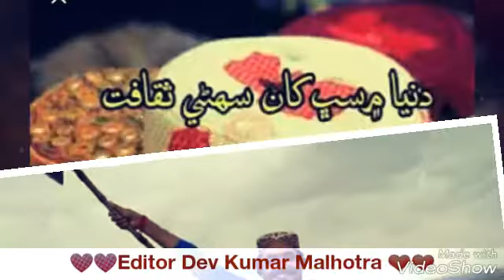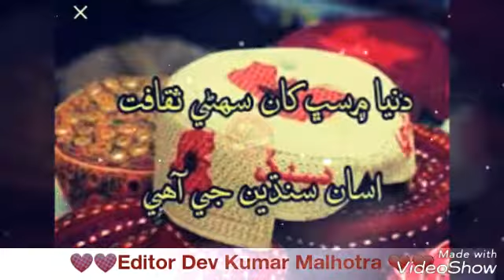Sindhi culture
Dev Kumar Malhotra